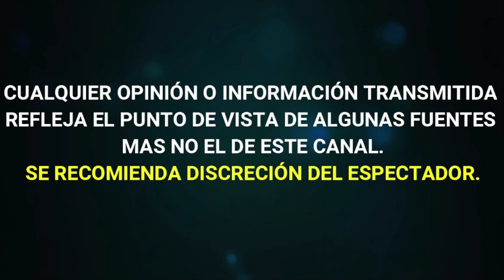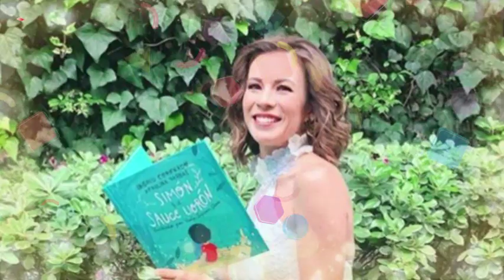INGRID CORONADO podrìa FORMAR PARTE de "hoy" tras REUNIÓN con MAGDA RODRIGUEZ